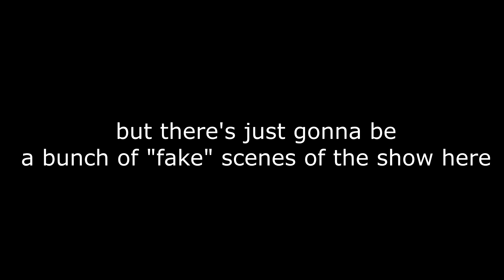Opening WIP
bro its halfway done

Song: GOLDHOUSE - On & On